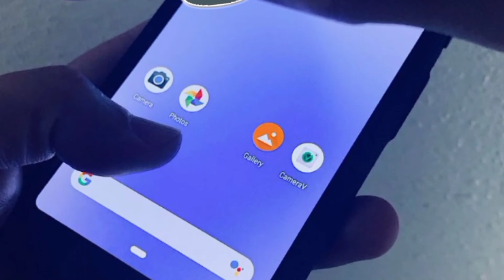Notifications || Hassan Nazami